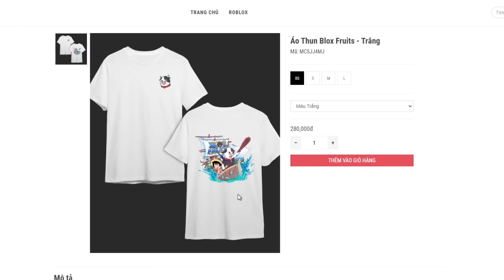Roblox - Thử Thách SĂN BOUNTY Bằng Tất Cả Trái Ác Quỷ Đã Random | Blox Fruits